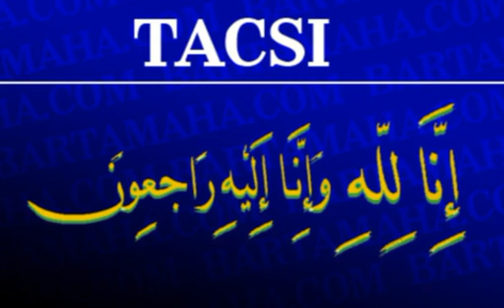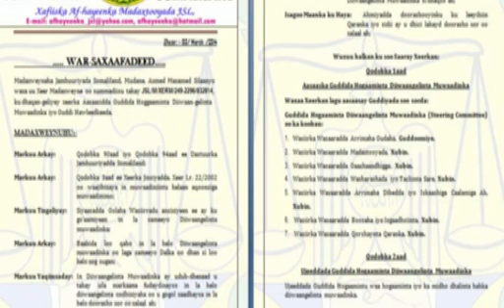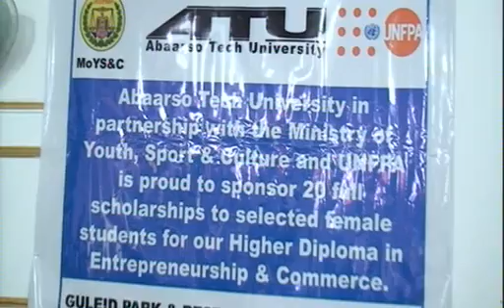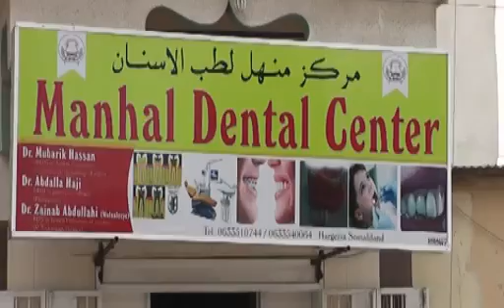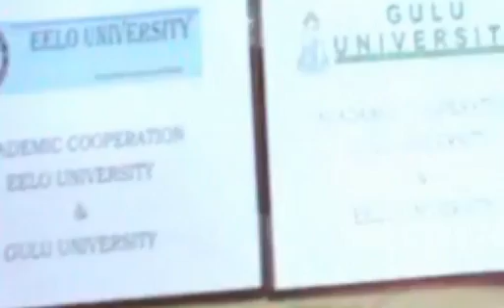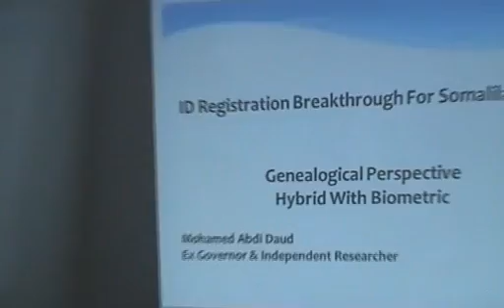Warka Tv ga Qaranka Tu 15 Apr 2014 kh